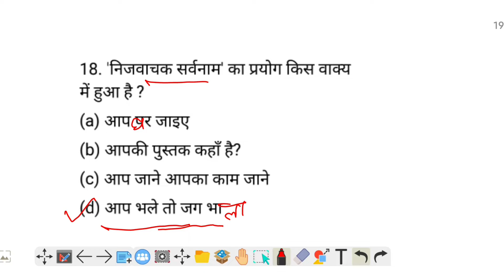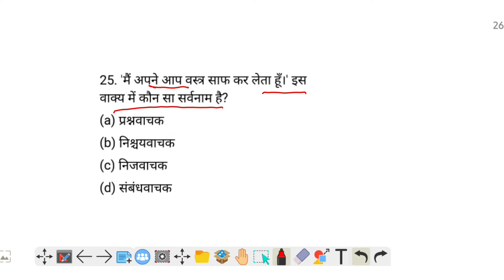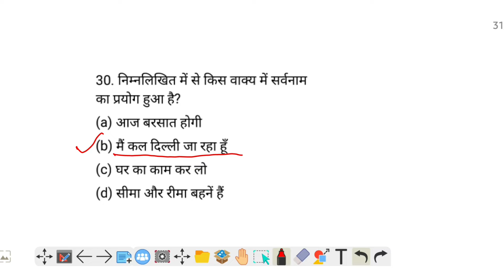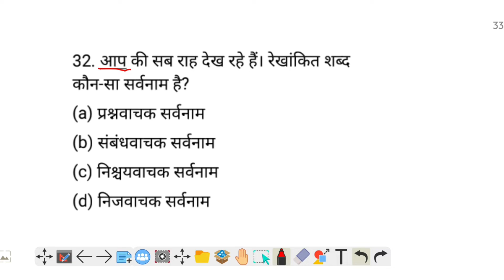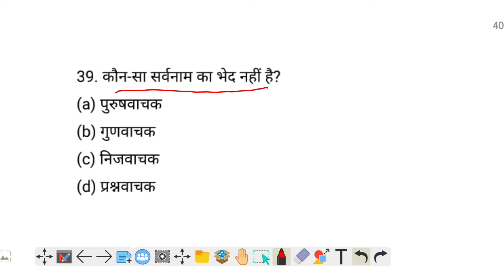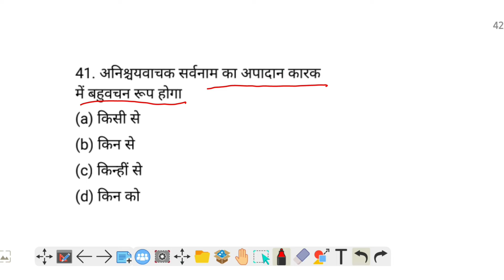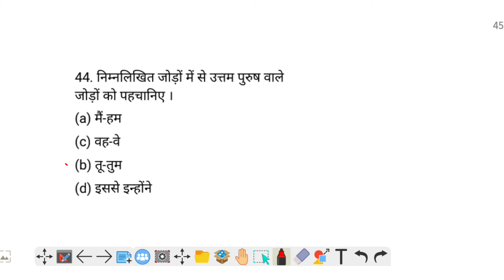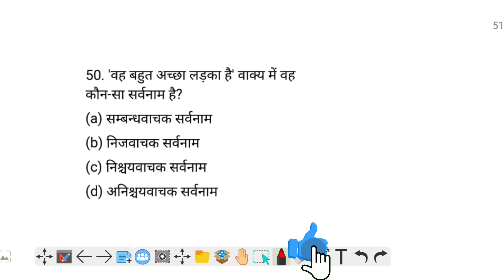सर्वनाम के टॉप 50 प्रश्न | हिंदी व्याकरण | sarvnam Hindi Grammar Question / सर्वनाम Trick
Hello दोस्तों, भारत में आयोजित सभी प्रतियोगी परीक्षाओं के लिए हिंदी सामान्य व्याकरण से संबंधित है टॉप 50 प्रश्न बताए गए हैं यह प्रश्न आप की परीक्षा की दृष्टि से अत्यंत महत्वपूर्ण है इन प्रश्नों को रट ले और चैनल को सब्सक्राइब जरूर करें